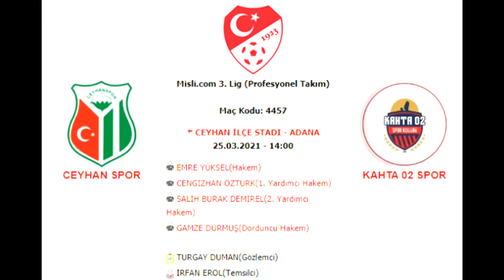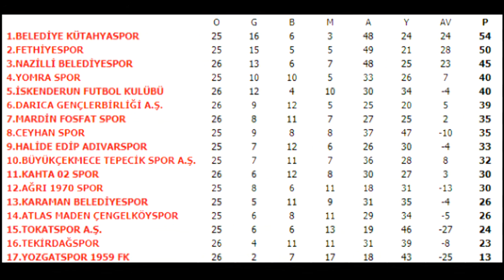Ceyhanspor - Kahta 02 Spor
TFF 3. Lig 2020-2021 sezonu maçı öncesi bazı bilgiler.